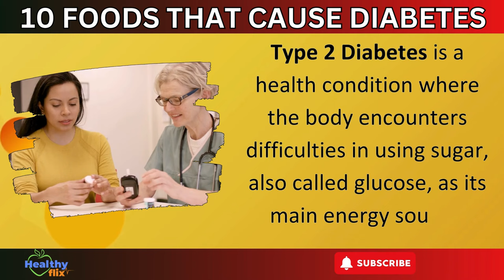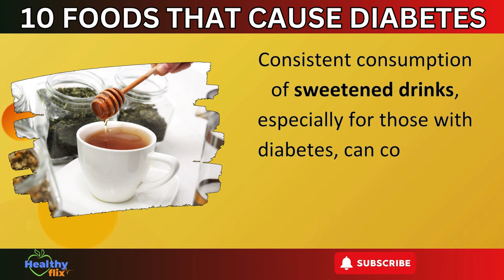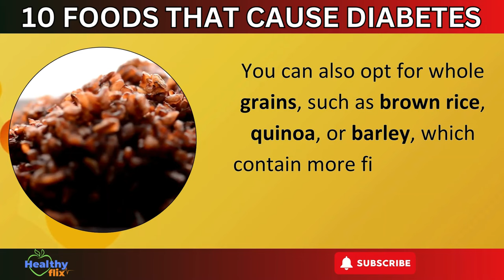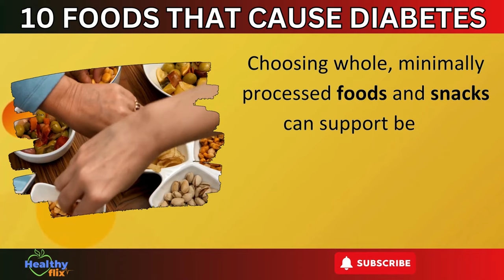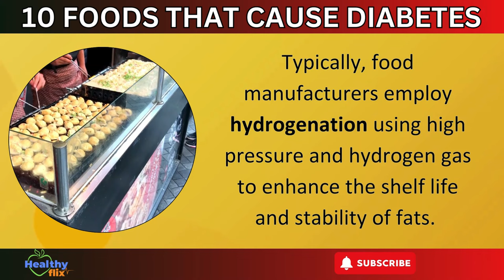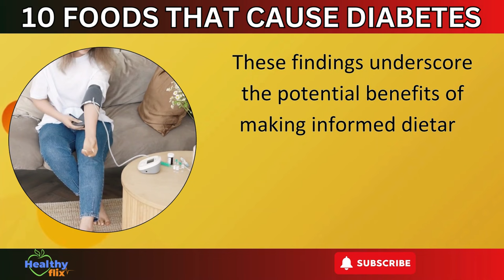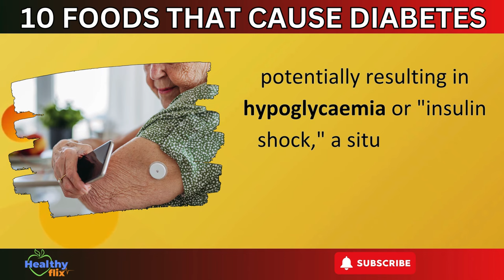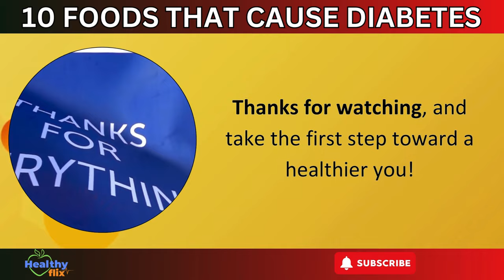10 Foods That Cause Diabetes I Diabetes Control Tips | Healthy Flix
10 Foods That cause Diabetes  | Healthy Flix
Unveil the leading 10 foods to steer clear of if you or a loved one is managing diabetes. Don't be swayed by misleading labels such as "fat-free." Your dietary choices hold significant sway over diabetes management, as it can precipitate severe health complications like heart disease, strokes, and kidney failure. Stay proactive and acquaint yourself with the foods to avoid. Come along with me now as we reveal the top 10 detrimental foods for individuals with diabetes!
🔔Seeking the best path to an active lifestyle? Why not start with Healthy Flix?

✅  About Healthy Flix.

In our channel "Healthy Flix," we embark on a journey to explore and try out various stay-fit techniques by educating about good eating habits, regular exercise, and different types of exercise, which will help us all to lead an active lifestyle.

Join us as we dive into different exercises, workout routines, and diets aimed at helping you stay fit and fabulous. Finding the right approach to fitness is unique to each individual, and through our channel, we aim to inspire you to discover what works best for you.

Throughout this adventure, we will guide you through the ins and outs of different stay-fit techniques, offering helpful tips and insights.

Get into unique exercises, nutritious diets, and personalized workout routines to stay fit and fabulous.🌟

They do not constitute legal, medical, or other professional advice on any subject matter and are not intended to diagnose, treat, or cure any disease. It is always recommended to consult your physician or qualified healthcare provider before initiating any new diet or treatment and to seek their guidance for any specific medical concerns or questions.

If you believe you have a medical problem or condition, please promptly contact your healthcare provider for proper diagnosis and treatment.